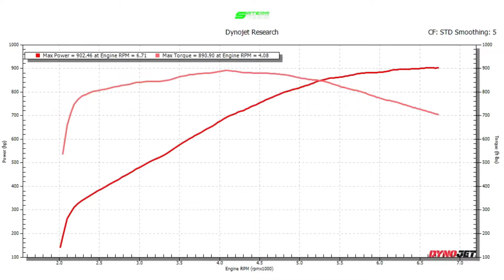900 RWHP REDEYE CHALLENGER WITH 3 SIMPLE BOLTS ON.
Customer came in for dyno tuning and was shocked by the results based on the modifications done to his vehicle. Car made 902 RWHP & 890 FT/LBS OF TORQUE.

* 2.85 upper
* ID1300X Injectors
* BAP
* E85 Tune

SATERA TUNING IS THE PLACE TO BE FOR YOU MOPAR NEEDS.